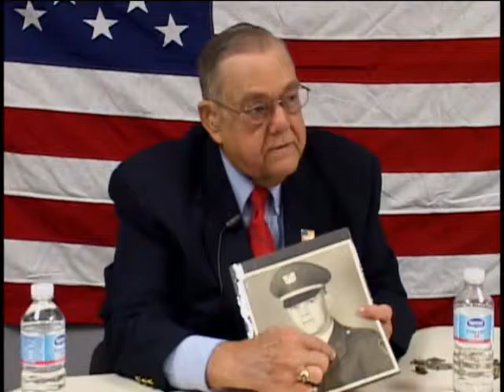John Richard Gilbert, Chief Warrant Officer 3, US Army, Korean War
Chief Warrant Officer 3 John Richard Gilbert
DOB: 27 February 1931
Hometown: Binghamton, NY
Place of Birth: Binghamton, NY
Inducted: 28 July 1949
Discharged: 1 August 1969
United States. Army. Engineer Construction Group, 24th
Interviewed by Rome Free Academy H.S. Rome, NY
30 April 2006
Rome Free Academy, Rome, NY
Atomic bomb
Nike Rocket
Gilbert, John Richard 'Jack'
Enewetak
Japan
Alaska
Korea
Chinese army
Nike missiles
Ajax missiles
Atomic Bomb test
Home separations
Tthe DVD and VHS do not have sound.
Set of two mini-dvs has sound but it is very faint.
Sound on mini-dv 'Jack Gilbert' is very faint and is a duplicate of tape one in the set.